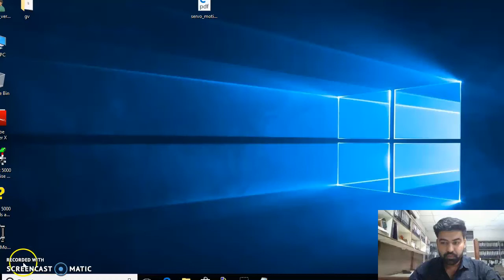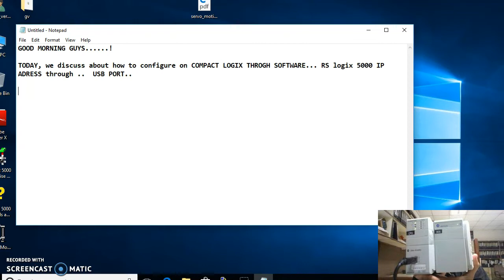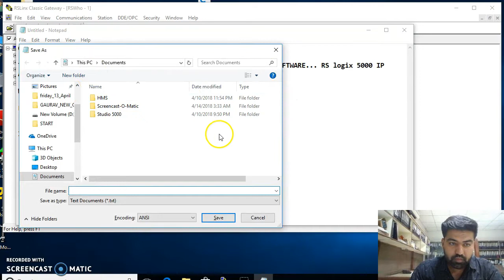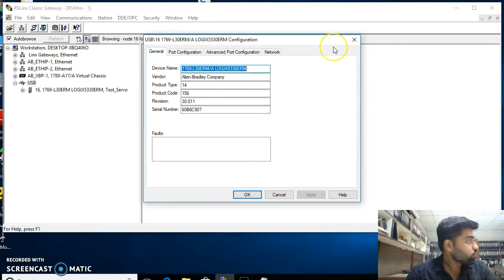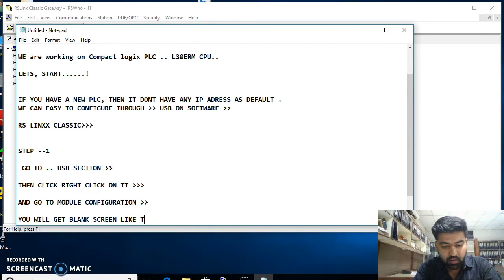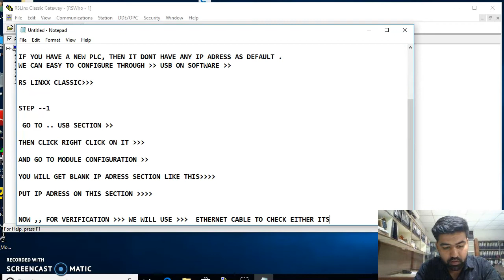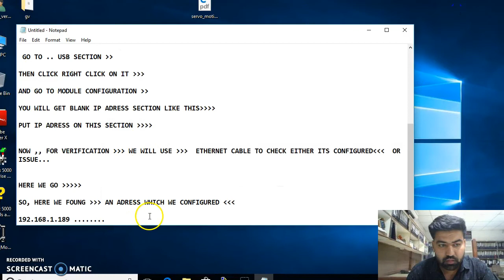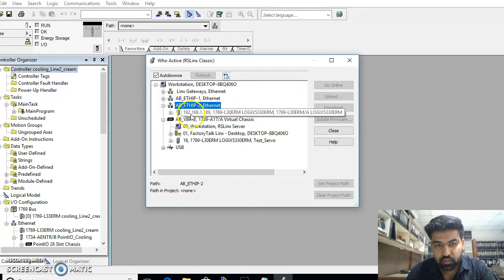Copact Logix- Set Ethernet IP Address Configuration through USB | HOW TO |AB Mechatronics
How to Configure Ethernet IP Address on Compact Logix PLC  through USB Cable. |
ALL details and steps are given in this video,
step by step you can configure address.

TODAY, we discuss about how to configure on COMPACT LOGIX THROGH SOFTWARE... RS logix 5000 IP ADRESS through ..  USB PORT..

WE are working on Compact logix PLC .. L30ERM CPU..

LETS, START. !

IF YOU HAVE A NEW PLC, THEN IT DONT HAVE ANY IP ADRESS AS DEFAULT .
WE CAN EASY TO CONFIGURE THROUGH  USB ON SOFTWARE

RS LINXX CLASSIC

STEP --1

 GO TO .. USB SECTION

THEN CLICK RIGHT CLICK ON IT

AND GO TO MODULE CONFIGURATION

YOU WILL GET BLANK IP ADRESS SECTION LIKE THIS

PUT IP ADRESS ON THIS SECTION

NOW ,, FOR VERIFICATION  WE WILL USE   ETHERNET CABLE TO CHECK EITHER ITS CONFIGURED  OR ISSUE...

SO, HERE WE FOUNG  AN ADRESS WHICH WE CONFIGURED

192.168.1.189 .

THAXXX FOR WATCHING OUR VIDEO

you can also check my other tutorial link..

Machines videos |
Travel india |
Fun videos |
music and More